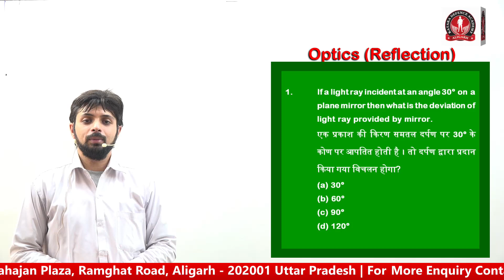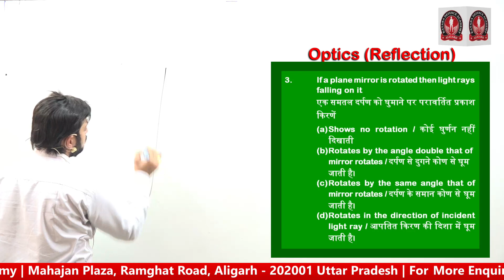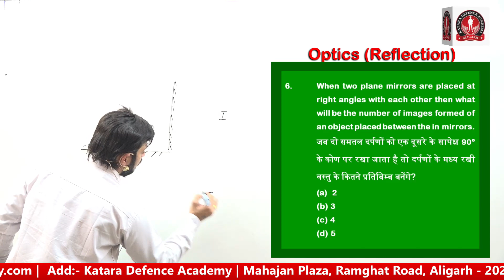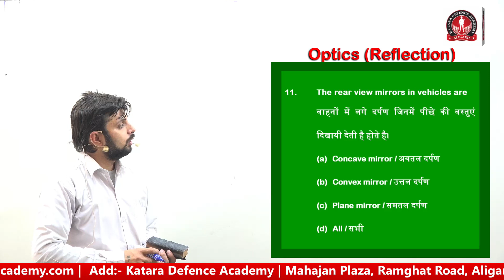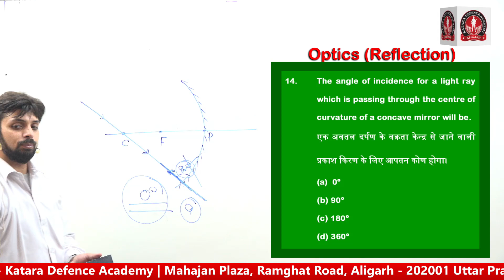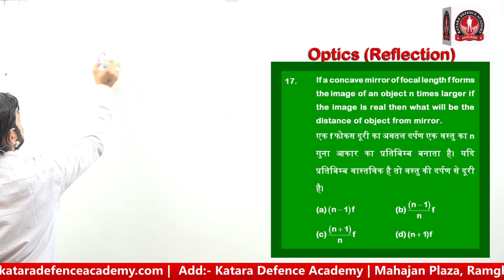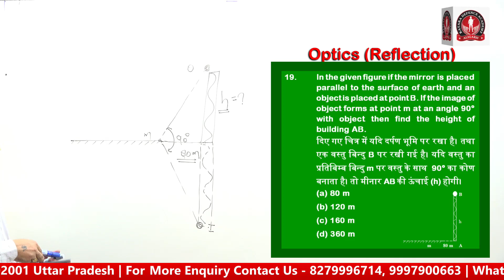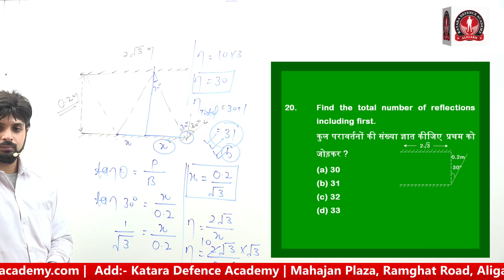Optics Practice For NDA Air Force Navy By R K S Sir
Join us for success in defence exams NDA, CDS, Air Force Navy
Physics For Air Force
Physics For Navy
Defence Academy in Aligarh
Defence Academy in India